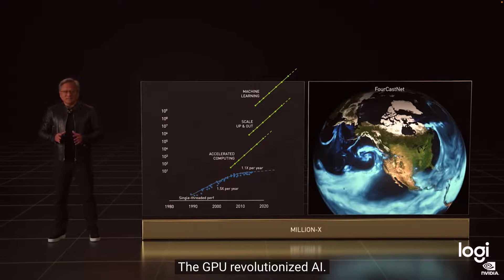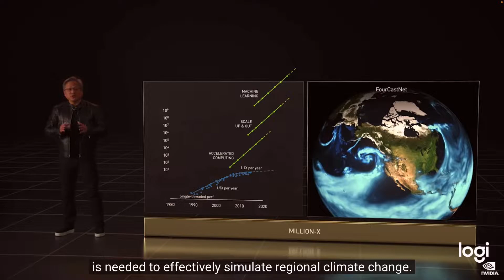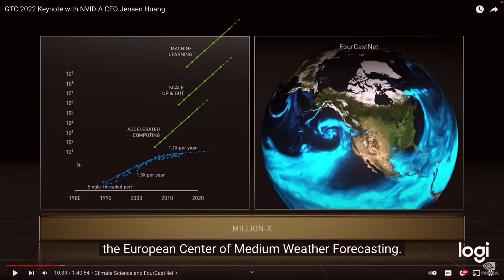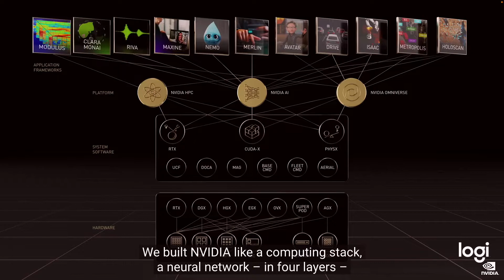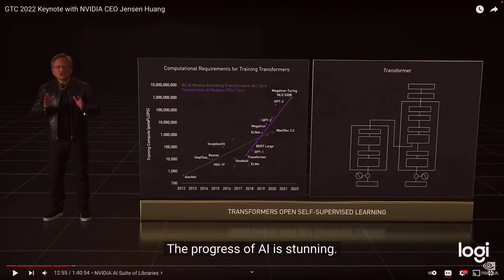Nvidia Creates a Digital Twin of the Earth? To Help Solve Solve Climate Change?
In these upcoming episodes of DOMinating Your Investments, I will be doing a series of videos on the Nvidia (NVDA) stock. Nvidia has created a Digital Twin of the Earth called Earth 2, to help solve climate change.  There are so many lives that could be saved by this and other industry applications.

This announcement Nvidia made at their GTC 2022 Conference for Developers.  The keynote from CEO Jensen Huang was over 1hr and 40 minutes long filled with announcements, so I broke these up into several videos.

Dominating Your Investments should not be seen or heard as financial advice.  This podcast is for entertainment and of opinion only.  Please keep in mind that there are a lot of risks associated with investing in the stock market so do your own research and due diligence before making any investment decisions.

Thank you for listening and don’t wait to start Dominating Your Investments!